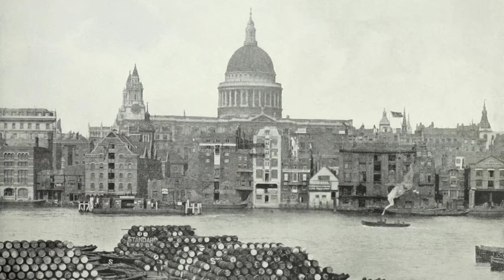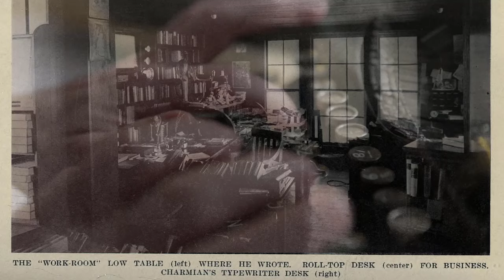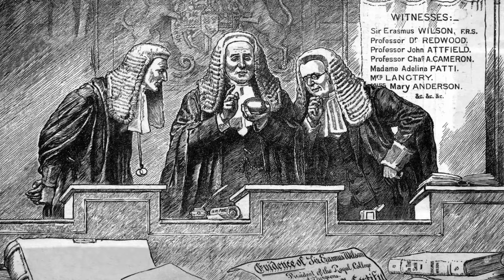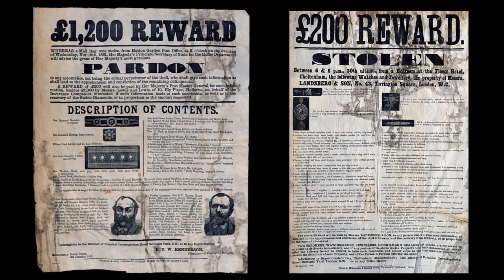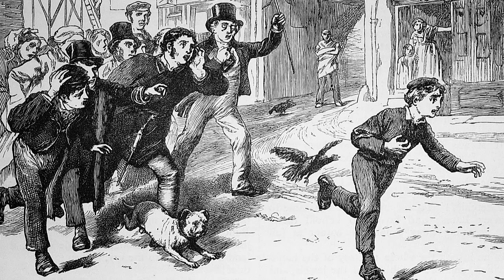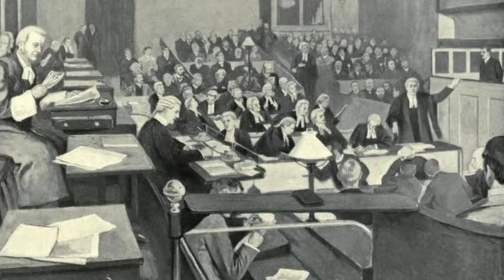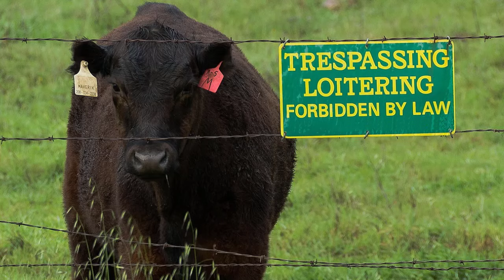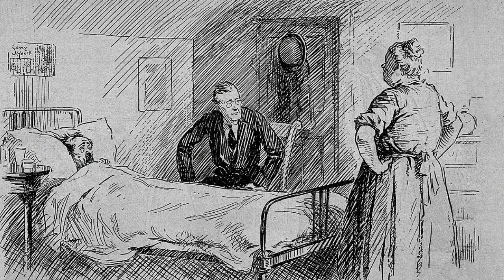Victorian Rough Justice (Crime and Punishment in the 19th Century)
Victorian punishment for crime was harsh today's standards – hard labour, transportation abroad or even capital punishment; but, as the century progressed, it was increasingly likely that you would be sent to prison for most offences. The penalties for theft could be severe including fines and a prison sentence. But were crimes to property dealt with by the authorities in the same way as crimes to the person when sentencing? This video looks at some case studies from the turn of the 20th Century and asks whether justice was rough or fair.